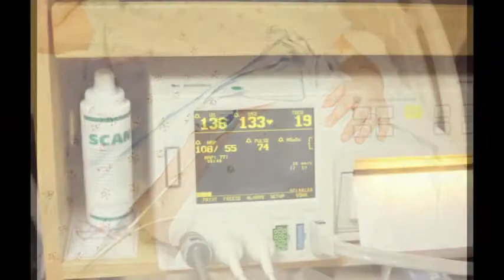birth of the Hile twins | born. birth photography by Sarah Halsey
February 2014 birth of Charlie and Samantha.